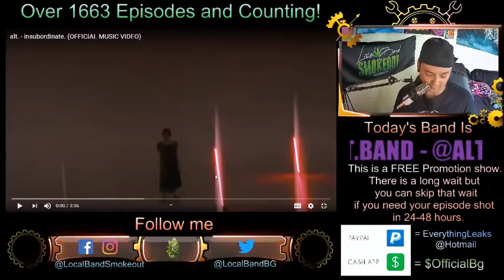Alt. - Insubordinate - Episode 1675